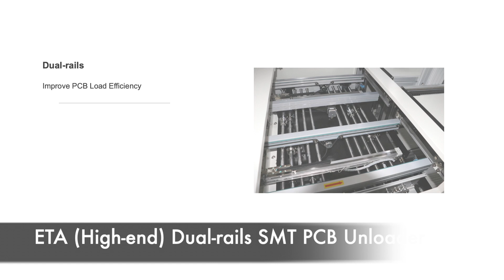I.C.T High-end Dual-rails SMT PCB Unloader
I.C.T Dual-rails PCB Unloader Used LED Touch Screen Simple Operation Interface, Dual-rails Can Improve PCB Load Efficiency, and Imported Brand Motor Precise Control of the Magazine Lifting, Control Box Used Servo Drive and Panasonic PLC Control System.